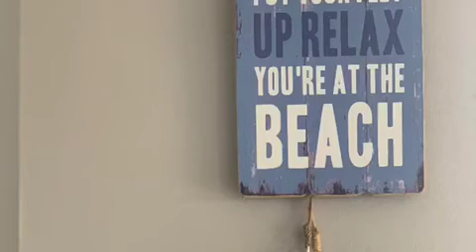LD Care @ West Wittering Beach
We see the person first, not the disability. Focusing on what people can do, helping them develop life skills, maximising their quality of life.